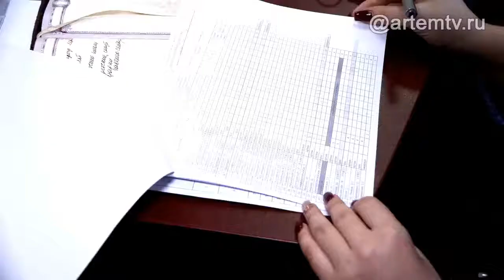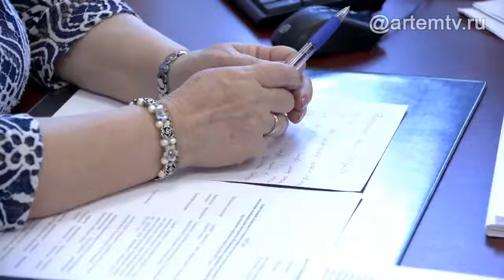В этом году в Артёме облагородят 34 двора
Общественная комиссия при администрации округа утвердила список дворов, которые отремонтируют уже в этом году по программе «Формирование современной городской среды». Всего поступили 234 заявки на участие.

Одноклассниках -  https:/ok.ru/ctcartem